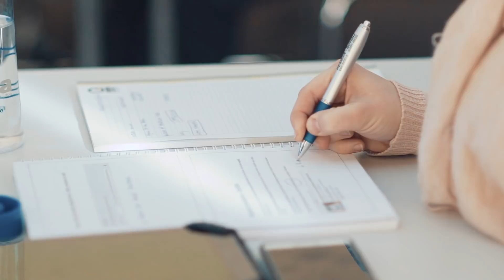Žan Nekrep prva YouTube delavnica: Kako zaslužiti denar z youtubom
Žan Nekrep je imel prvo YouTube delavnico v svoji karieri.